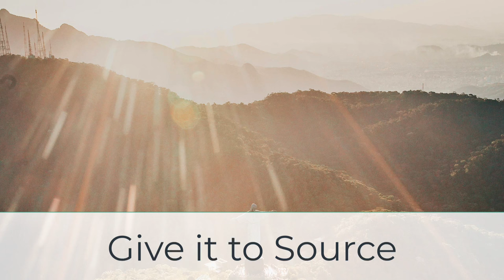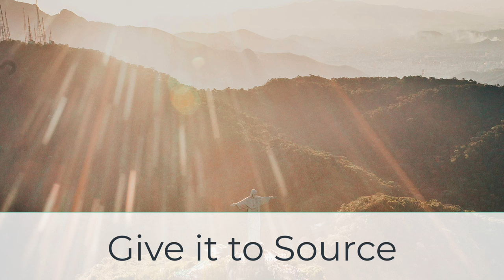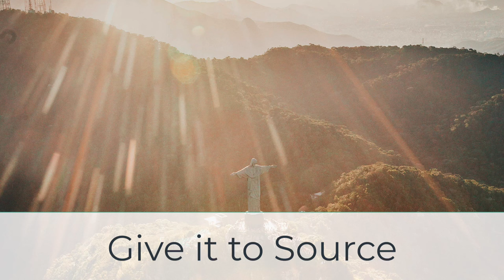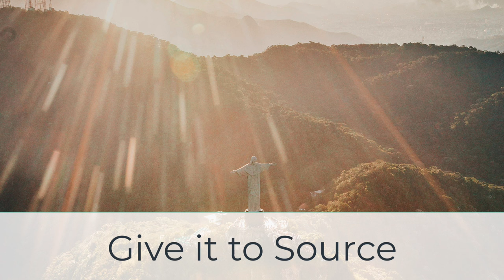Give it to Source | Bentinho Massaro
Give it to Source by Bentinho Massaro

Embracing Spiritual Surrender: How to Give It All to the Source

In our spiritual journey, moments come that test our limits—moments of intense triggering where our bodies and emotions seem to spiral out of control. It’s in these times that the practice of spiritual surrender can transform our experience, turning chaos into a profound peace and understanding. Here’s how you can begin to give it all to the Source, to that ultimate presence we often call God or the I AM.

Imagine you’re feeling overwhelmed. The weight of the world seems to rest on your shoulders, your emotions are a whirlwind, and your nervous system is on high alert. In these moments, recognize that every sensation, every emotion is observed by the consciousness within you—by the I AM. This realization is your first step toward freedom.